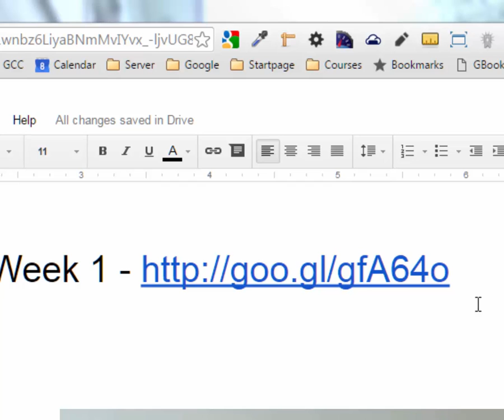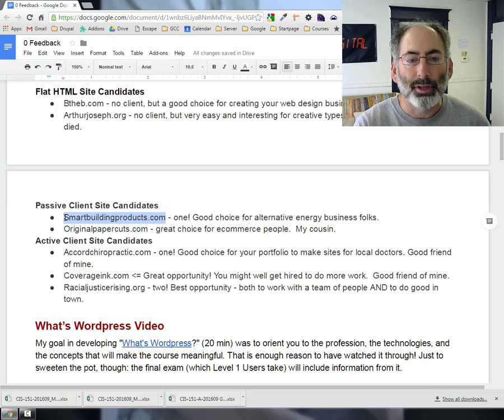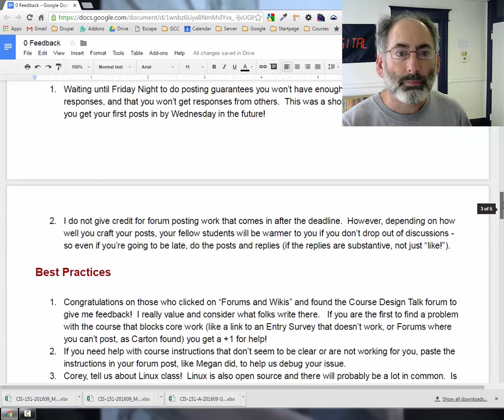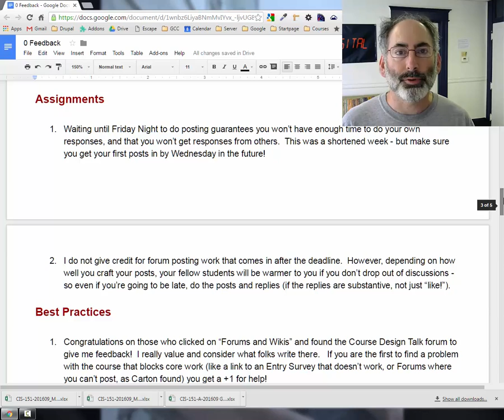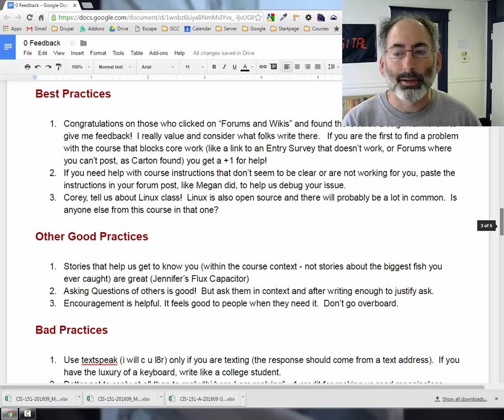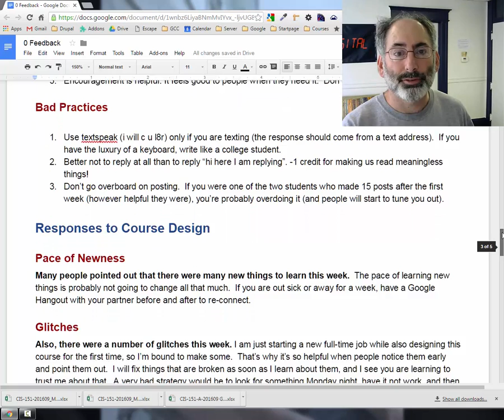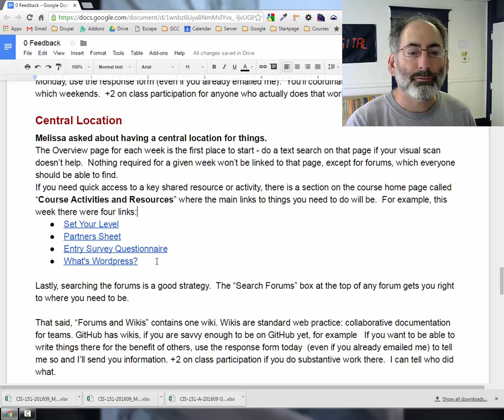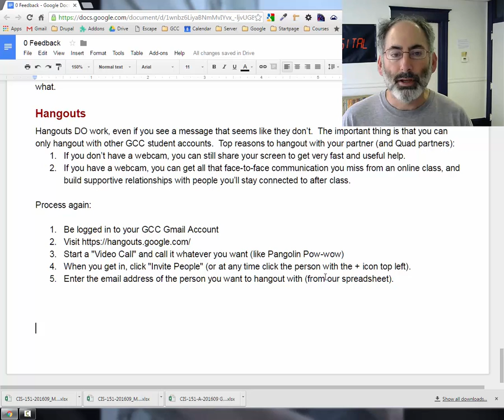CIS 151 Week 0 (Course Intro) Review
For students of GCC's CIS 151 course. Related document requires course google account login